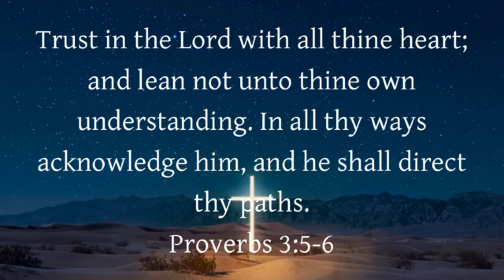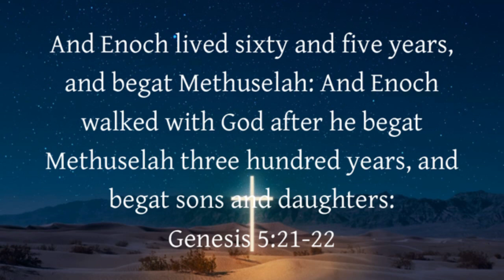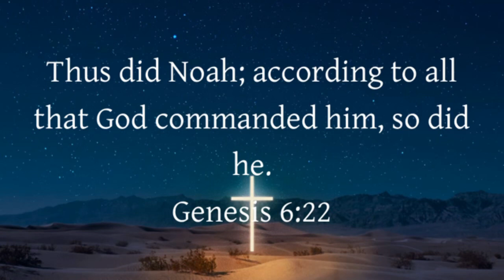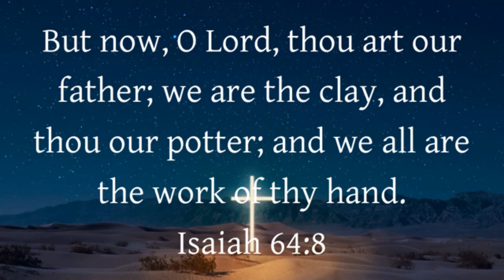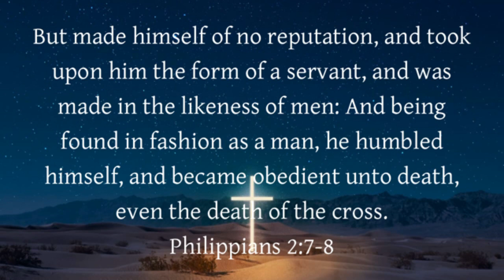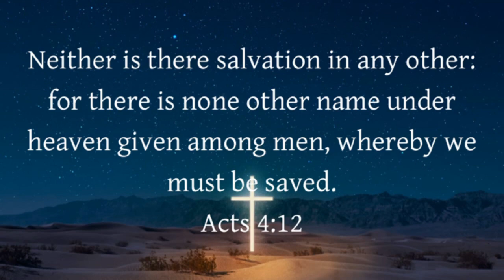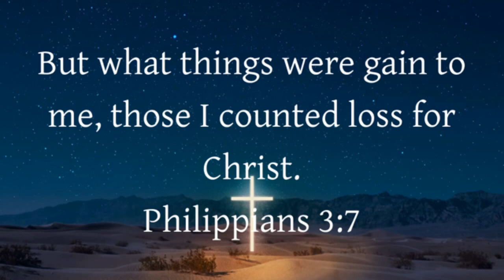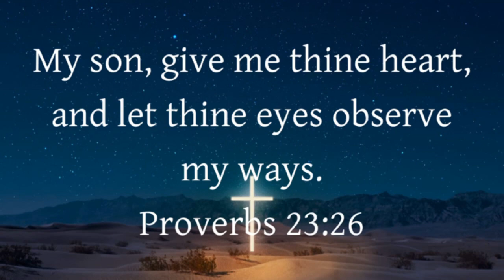Absolute Surrender = A Victorious Christian Life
Friday Night Service